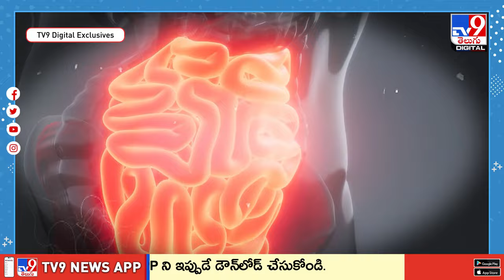ఇడ్లీ, దోశలు తింటే బరువు పెరుగుతారని భయమా? ఇది మీ కోసమే! - TV9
ప్రస్తుత కాలంలో ప్రతి ఒక్కరికి బరువు ఒక సమస్యగా మారింది. ఇది తింటే బరువు పెరిగిపోతాం.. అది తింటే వెయిట్‌ పెరుగుతాం అంటూ మొత్తానికి అల్పాహారాన్ని తినడం మానేస్తున్నారు. ఇడ్లీ, దోశలు తినాలని ఎంత కోరిక ఉన్నా బరువు పెరుగుతామనే భయంతో వాటి జోలికి పోరు.